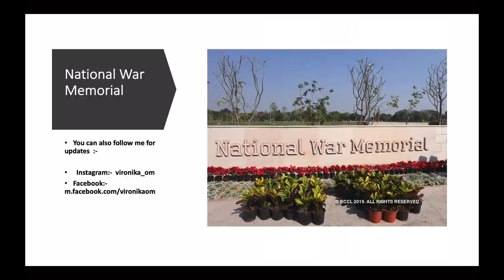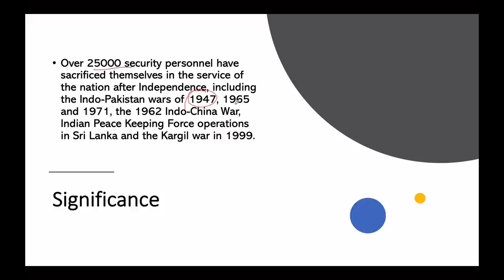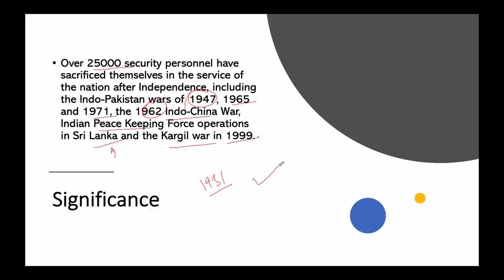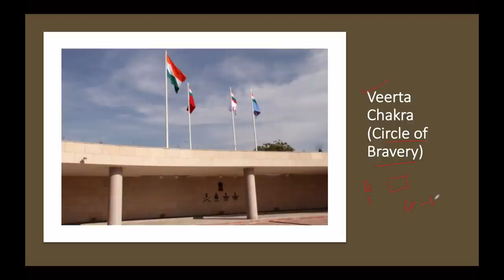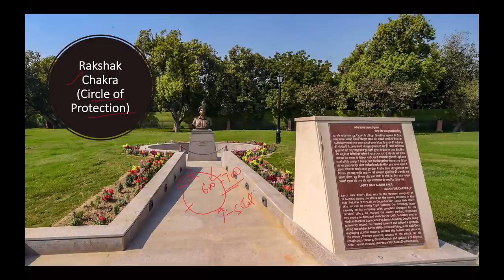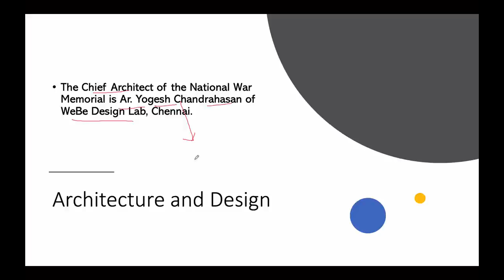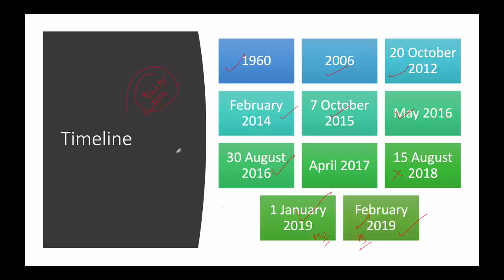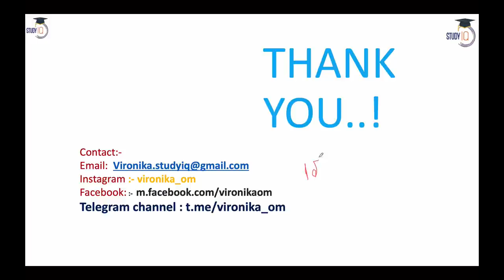National War Memorial inaugurated by PM Modi, Know everything about it, Current Affairs 2019